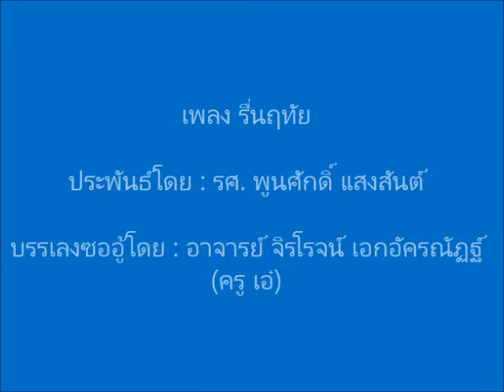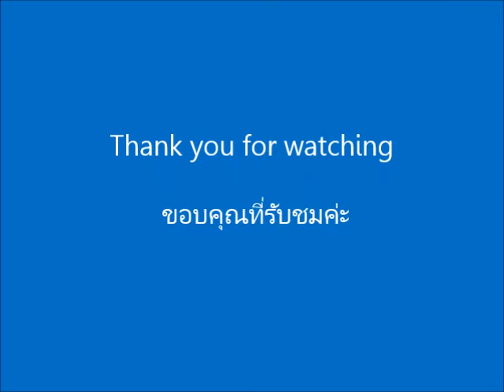เพลงรื่นฤทัย - ซออู้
เพลงรื่นฤทัย